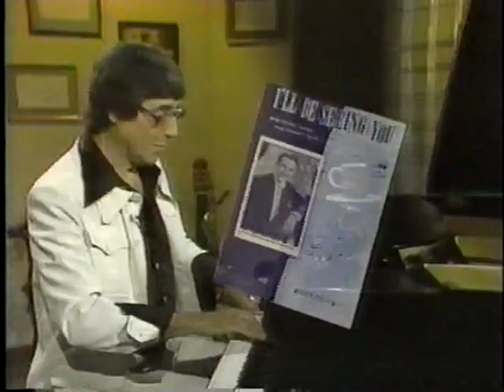Magic Shadows Intro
Magic Shadows opening with Elwy Yost. With a few other TVO promos.